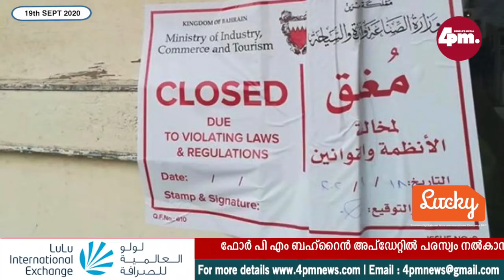BAHRAIN UPDATE - 19th Sept 2020